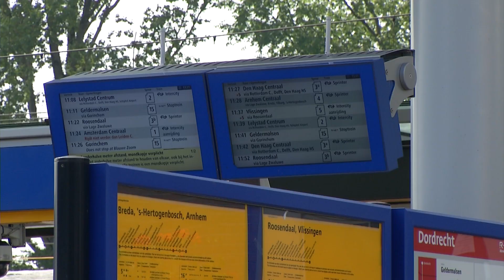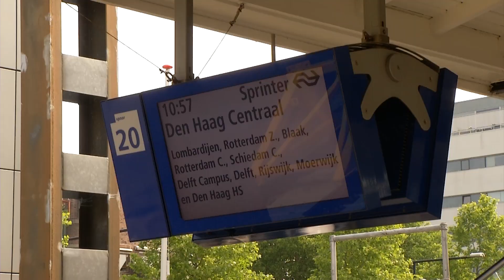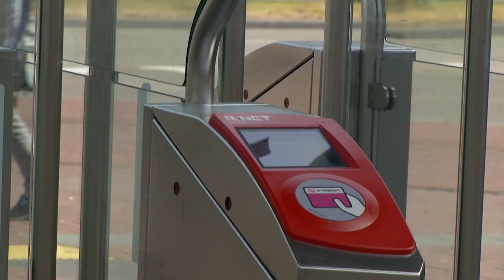Waar zijn spoor 8 tot en met 14 gebleven?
Spoor 1, Spoor, Spoor 5 en 15... een beetje treinreiziger weet deze perrons te vinden op Station Dordrecht, maar waar zijn spoor 8 tot en met 14 eigenlijk gebleven?